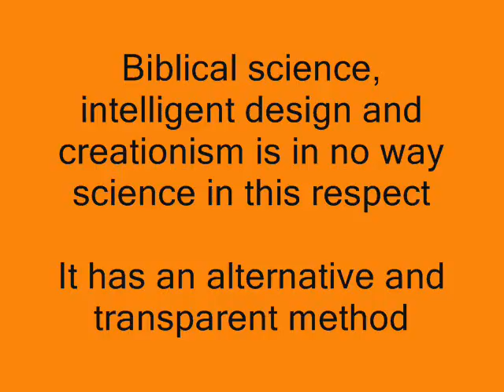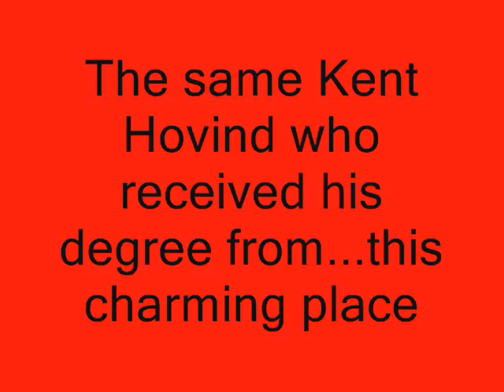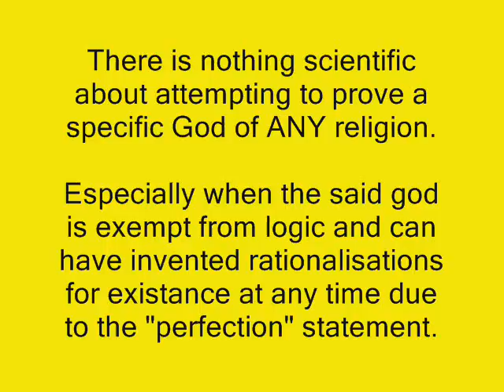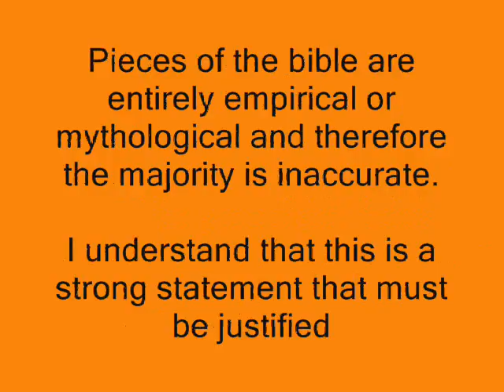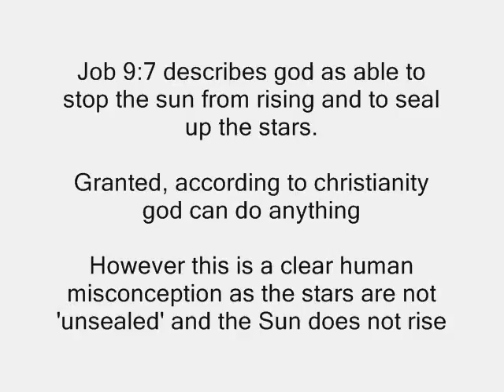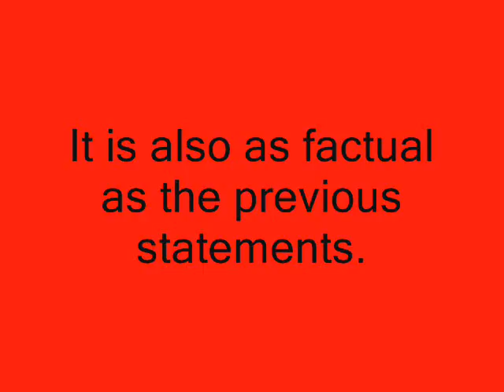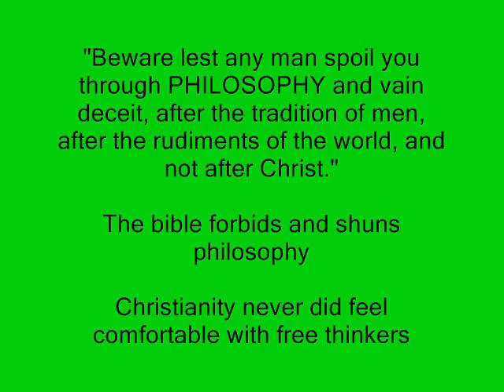WHY Creationism is Unscientific: Part Two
Not only is every creationist argument unscientific in regards to actual irrefutable scientific principle but also none of it shows direct evidence of a link to god. Instead its entire purpose is to create a single argument that will somehow completely undo 300 years of scientific research and discovery from a combination of all major fields of Chemistry, biology and cosmology AT THE SAME TIME.

The combination of which is impossible to argue for and ESPECIALLY against by any one person (As stated by CapnOrdinary in his video "Why debating evolution with creationists is difficult")

However, unlike creationism (The equivalent of a mixture of Event One, bio-genesis and evolution theory which is too broad to be even a single theory anyway) these three fields are facts and collaborate entirely amongst each other.

Evolution is a mix of biology (including genetics) and chemistry.

Event one is a mixture of Chemistry, physics, cosmology and astronomy

And independent bio-genesis is a combination of organic chemistry, elemental and environmental chemistry and biology.

By knowing all these fields you have the facts regarding the universe's origins, life's origins and life's development.

No one, especially creationists have these facts but real research scientists accumulative have all the pieces and followers and scholars of true science have enough understanding to comprehend and accept bio-genesis, the big bang and evolution.